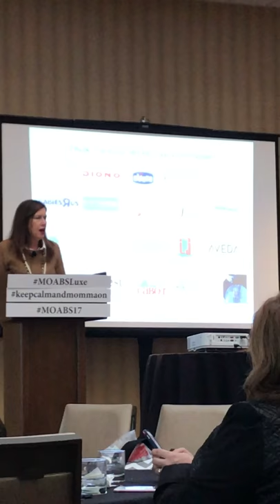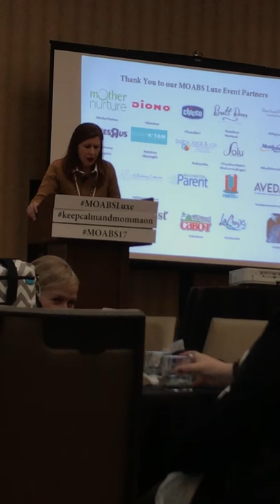Maria Bailey giving some tips for bloggers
From the Mother of All Baby Showers, March 23, 2017